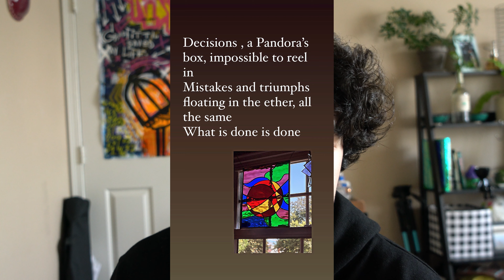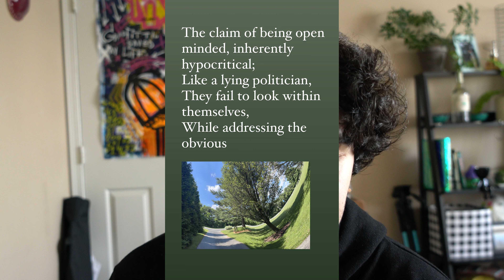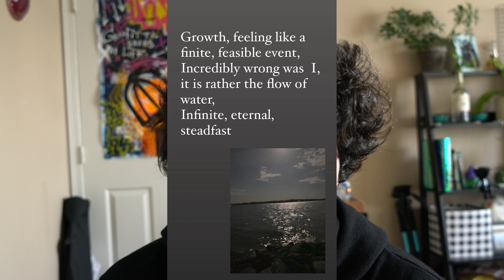Poems to Ponder: Jealousy and Judgement | Episode 2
The second episode of Poems to Ponder discusses a wide array of topics like within the title, jealousy and judgement, but it involves more with things like being in the present, hypocrisy, decisions and so on.

*i do not claim to own any additional assets used*